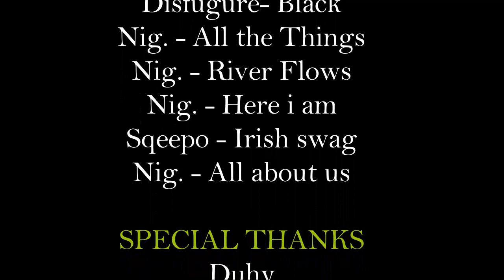Shakes & fidget : Epik event Weekend Part 2 Krutý boj o epik zbraň 1000 hub down!!!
Epik event part 2 enjoy !
Nightcore - Warriors, Nightcore - TRNDSTTR (Lucian remix)  Black Coast, Nightcore - Bring Me To Life, Nightcore - River Flows In You (A Love Note), irish swag,t.A.T.u. - All About Us [Nightcore],Nightcore - All The Things She Said
Chces poslat balik ? tu je cesta :D

Maroš Belica
Komenského 1625/1
02001 Púchov
Slovensko